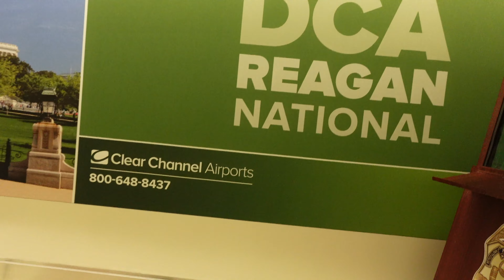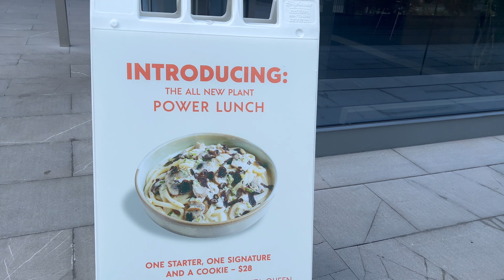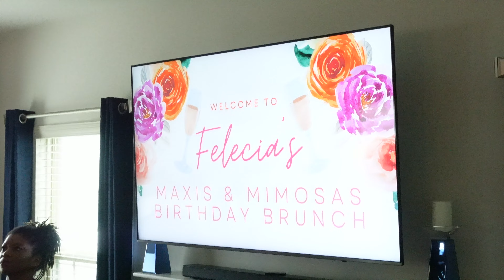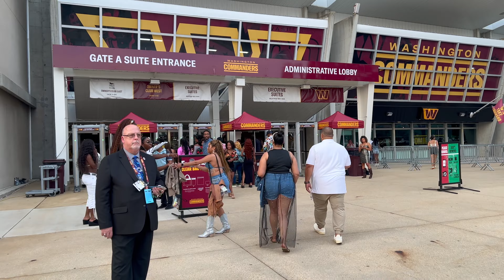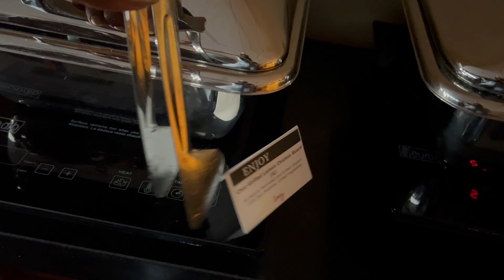DC thrifting | Maxis & Mimosas Brunch | BEYONCE | Weekly Vlog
Hi Lovelies ,

This week I traveled to DC for a birthday celebration and of course I went thrifting.

I appreciate each and every one of you. When we reach 10k I'm doing a special give away!!

Jen